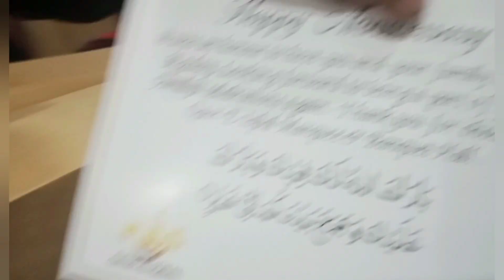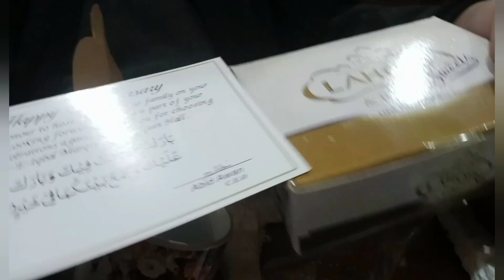// Bohat Mubarak ho /)Sitara yasern Best vloger Award //Cooking with shaiz & vlogs